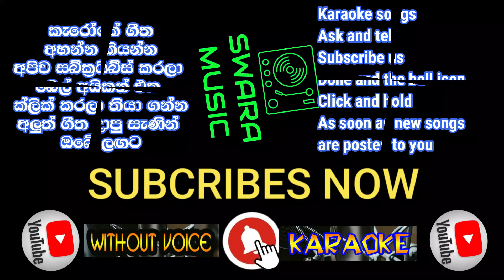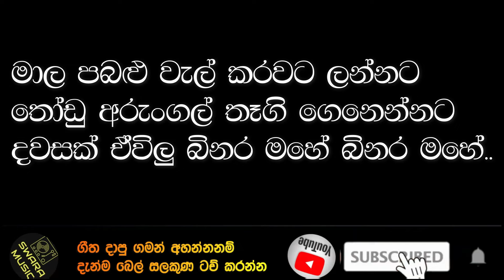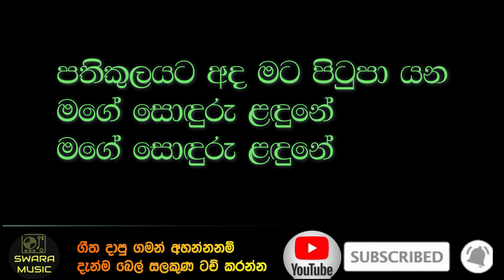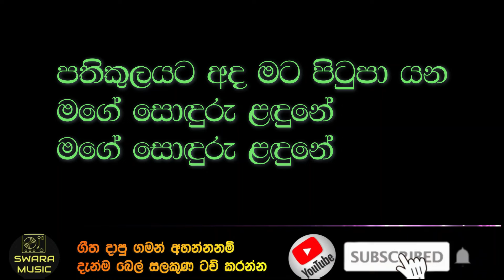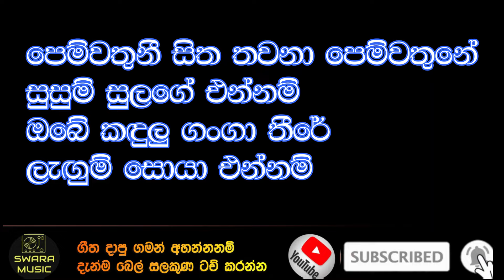w d amaradewa nonstop homagama backup karaoke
SONG LYRICS
1
සඳ තරු නිහඩයි
ගහකොල නිසලයි
මුලු ලොව සැතපෙයි
සිතිවිලි විතරක් අවදි වෙලා

පියා නුවන් යුග නිවා හැඟුම්
සිත සැතපෙන්නට වෙර දරන පැයේ
පාලුව ත‍නිකම කුටියට අවුදින්
හදවත අවදි කලා

සඳ තරු නිහඩයි
ගහකොල නිසලයි
මුලු ලොව සැතපෙයි

2
තණ්හා ආශා ඔලොගු කරේ ලා
මග තොට නොබලා වගතුග නොසොයා
එළිය දකින්නද මේ යන්නේ.
ඒ... සැපත සොයන්නද මේ යන්නේ
කතරේ. ඒ ඒ ඒ ඒ
ගිනිගත් වැලි තලයේ
තණ්හා ආශා.

උතුරන ගංගා නියඟය ආදා
වියළී යනවා ගහකොල මැලවී
මල් හට ගන්නා වසන්තයම නෑ
හැමදා. ආආ,,,ආආ
අප යන මේ ගමනේ
තණ්හා ආශා.

අඳුරෙන් ගැලවි
එළිය සොයන්නෝ,,,,
හැමදා අඳුරේ අඳුර දකින්නෝ
අඳුර දකින්නෝ
දිවියේ,,,සාරය
දිවියේ සාරය මෙපමණි ඇත්තේ
අඳුරේ. ඊඊ,,,ඊඊඑ
අප හැම වල්මත් වී
තණ්හා ආශා.

3
තරු අරුන්දතී නෙතු පහන් නිවා
දුර නිසොල්මනේ හිඳිනා..
මග වනස්පති ලිය ලදැල්ලකින්
පිණි පොදක් සෙමෙන් සලනා..

ඔබ සැමරුම් රැඳි කවුළුව මානේ
කඳුලක පැල්ලම් ඉරි ඇඳුනා..
අලුත් මලින් පිරි වනොද්‍යානේ
සැඳෑ බොල් හුළඟේ.
මට තනියක් දැනුනා..

දුර නිසොල්මනේ හිඳිනා..
ඔබ කවුළු පියන් හැර පාන්දරින්
කොහෙ ගියේද මට සිතුනා..

4
මාල පබළු වැල් කරවට ලන්නට
තෝඩු අරුංගල් තෑගි ගෙනෙන්නට
දවසක් ඒවිලු බිනර මහේ බිනර මහේ.

කෝල කොමළ ඉඟි මුවින් සිනාසී
හීන් හඬින් කොඳුරමින් එදා කී
හිරිමල් සීපද කාට ඇසේ කාට ඇසේ.

ගිරා කොබෙයියෝ රංචු ගැහී
වැවු ඉස්මත්තේ .

වැවු ඉස්මත්තේ .
ආල කතන්දර රහස් කියනවලු
උන් උන් අපිගැන කතා කරනවලු
ළංළං වීලා.
ළංළං වීලා.

5
විකසිත පෙම් පොකුරු පියුම්
ඔබේ පයට පොඩි වී ගියාදෙන්
පතිකුලයට අද මට පිටුපා යන
මගේ සොඳුරු ළඳුනේ
මගේ සොඳුරු ළඳුනේ

හිතේ කඳුලු බිඳු රෑ තනි යහනේ
ඉහ ඉද්දර හිඳ ඉකි බිඳිනා සඳ
ආදර සැමරුම් ප්‍රේම පුරාණේ
ඔබට විරහ ගිනි නොගෙනේවා

මගේ සොඳුරු ළඳුනේ
මගේ සොඳුරු ළඳුනේ

6
පෙම්වතුනී සිත තවනා පෙම්වතුනේ
සුසුම් සුලගේ එන්නම්
ඔබේ කඳුලු ගxගා තීරේ
ලැඟුම් සොයා එන්නම්

හමනා පෙම් සුවඳ දැණුනා
පිපුනා හද මලින් මල පිපුනා
හිතින් හිත හදුනා
අරුණු ලොවින් ආරාධනා ඇසුණා

සුභ දවසක් කියලා ස්වර මියුසික් මම ඔයාලව ගොඩාක්ම ආදරයෙන්  පිලි ගන්නවා
මුලින්ම ස්තූති කරනවා මාව සබ්ක්‍රයිස් කරලා මාත් එක්ක ඉන්න හැමෝටම ආදරෙයි ආදරෙයි ආදරෙයි
ඔයාලා හැමෝම වෙනුවෙන් තමයි මගේ චැනලය මම ඉදිරිපත් කරන්නේ සින්දු කියන්න ඔයාලත් ගොඩක් ආසයි නේද ඉතින් ඉදිරියටත් මා එක්ක ඉන්න ඔයාලට ඕනා ගීත මට ලියන්න යාලුවන් අතරේ බෙදා හරින්න මාව තවත් ඉදිරියට ගෙනියන්න ඔයාලගේ උදව මට දෙන්න හැමදාමත් ආදරෙයි ස්වර මියුසික් ඔයාලත් එක්කමයි  ස්තූතියි.

Perfect For:
Sri Lankan Music Enthusiasts: Ideal for individuals who have a passion for Sri Lankan music and want to enjoy karaoke versions of their favorite local songs.
Cultural Celebrations: Great for cultural events and gatherings, providing entertainment that celebrates Sri Lankan musical traditions.
Family and Social Gatherings: Perfect for bringing people together, whether for family get-togethers or social karaoke parties.
Special Features:
Focus on Local Talent:
The channel emphasizes promoting Sri Lankan artists and their music, giving users access to a wide array of locally produced songs.
User-Friendly Experience:
The channel is designed to be intuitive and easy to use, with clear on-screen lyrics and straightforward navigation.
Accessibility:
Swara Music Karaoke Channel Sri Lanka is accessible through various platforms, including YouTube, dedicated karaoke apps, and compatible karaoke machines. This ensures that fans of Sri Lankan music can enjoy their karaoke experience anytime and anywhere.

Summary
Swara Music Karaoke Channel Sri Lanka offers a comprehensive and culturally rich karaoke experience, focusing on the diverse and vibrant music of Sri Lanka. With its high-quality audio and video, regularly updated song library, and user-friendly interface, the channel is perfect for Sri Lankan music enthusiasts, cultural celebrations, and social gatherings. Enjoy singing along to your favorite local tracks and discover new favorites with Swara Music Karaoke Channel Sri Lanka.